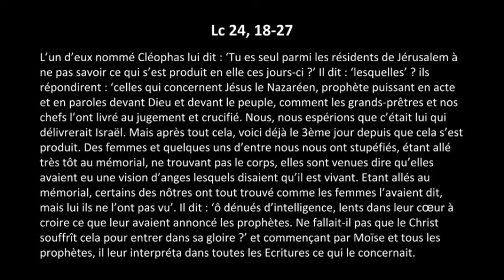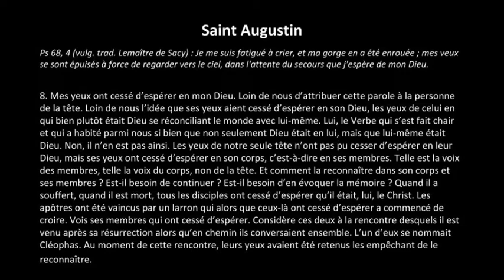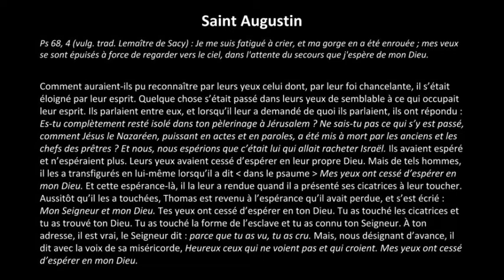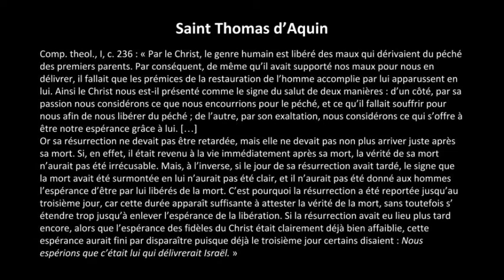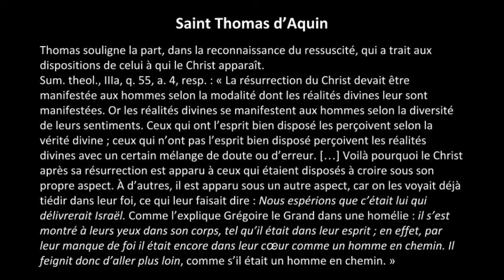Sonnerie pour espérer : le diaire des Jacobins du 20 avril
Aujourd'hui :  L’espérance aux yeux ouverts

Les disciples d’Emmaüs (Lc 24,18-27)
Seule la vertu théologale d’espérance apporte ce sursaut à nos désirs, qui les libère de ce que nous désirons avoir, pour accueillir ce que Dieu veut donner.